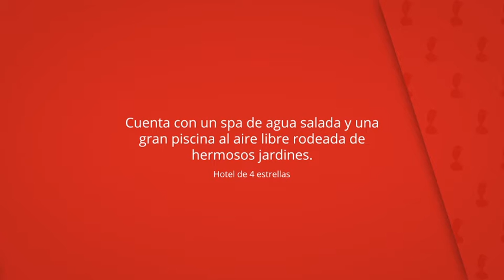Hipotels Eurotel Punta Rotja Thalasso-Spa-Golf, Costa des Pins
Cuenta con un spa de agua salada y una
gran piscina al aire libre rodeada de
hermosos jardines.

También hay un bar salón y bar junto a la piscina.

Hipotels Eurotel Punta Rotja Thalasso-Spa-Golf
Habitaciones del hotel: 202, cadena hotelera: hipotels, Hotel de 4 estrellas